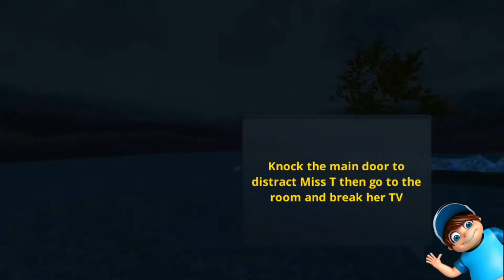Scary_Teacher_3D LEVEL 4 COMPLETE! EPISODE 4 Gameplay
. scary teacher,